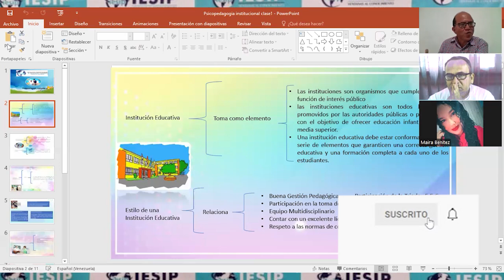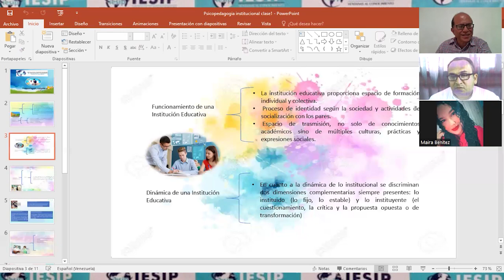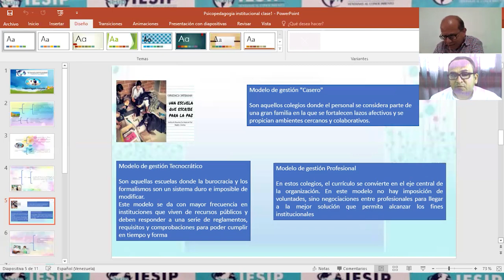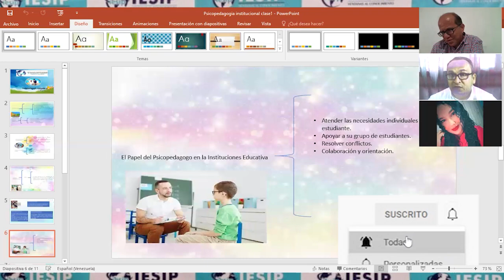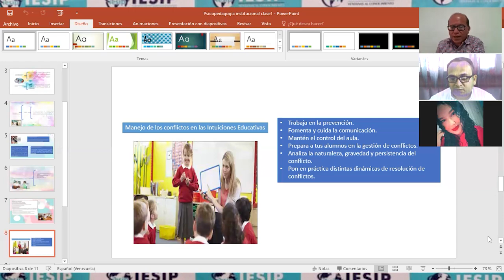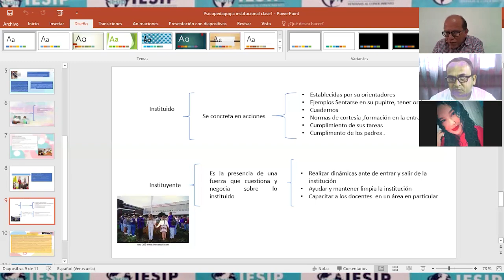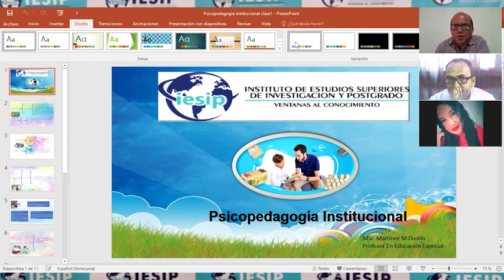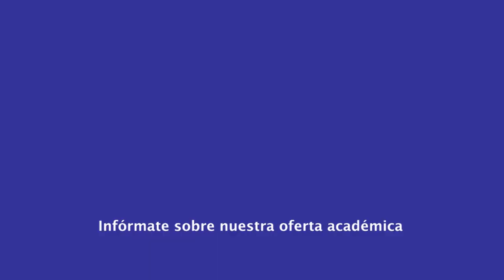|Postgrado| Maestría en Psicopedagogía - Psicopedagogía Institucional - MSc. Dustin Martínez